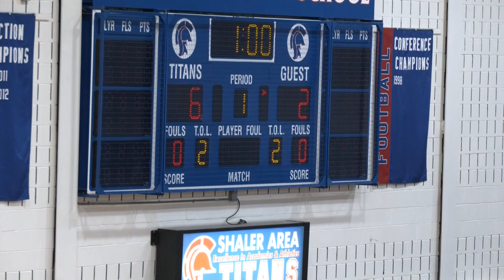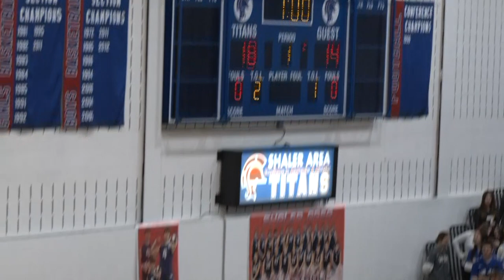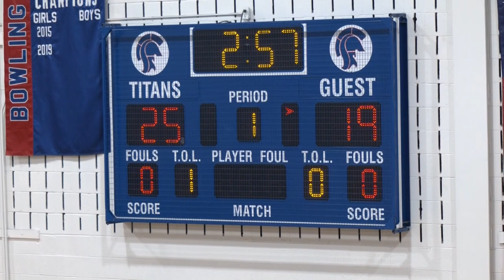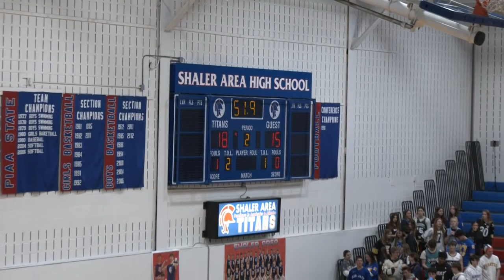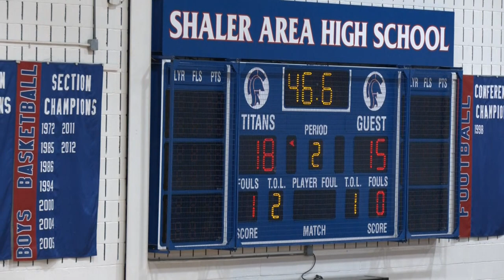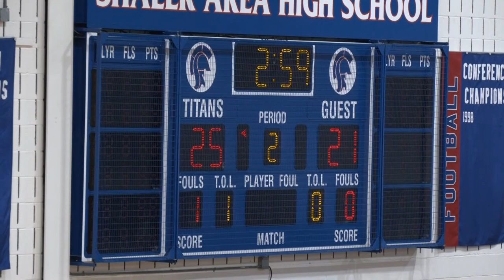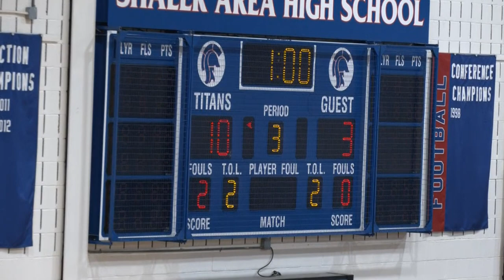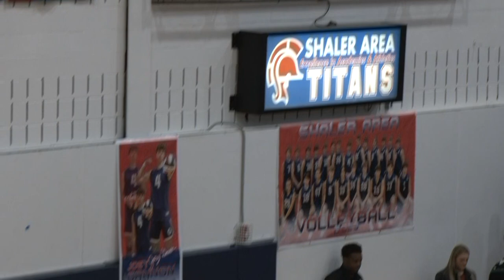Shaler Area Boys Volleyball Senior Night 2023